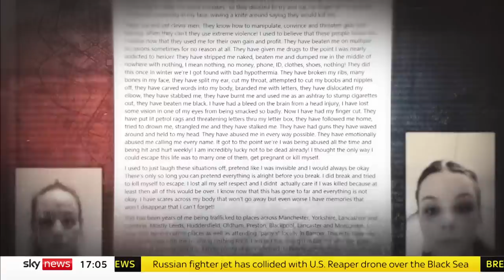Victims’ lives ruined by false grooming gang claims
Sky News’ home editor Jason Farrell speaks to the victims of Eleanor Williams, who was jailed for eight years after falsely claiming she was the victim of an Asian grooming gang.